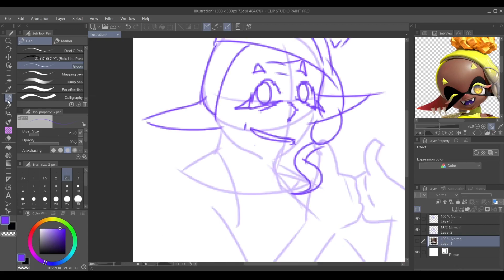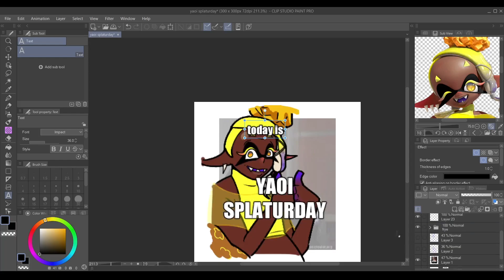splatfest february 2024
this one goes out to my buddy nova